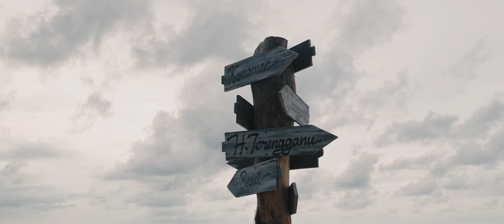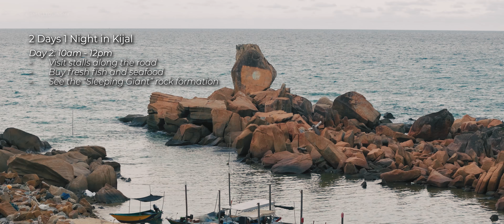Kijal, Terengganu - 2D1N what to do, eat and see?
We spent 2 days and 1 night in Kijal, Terengganu. With so much food to try and sites to see. Here are all the locations we visited:

00:09 - Old Cruise Ship Jetty Kijal

00:50 - Gerai Lemang Kijal

01:34 -  Pantai Penunjuk Kijal

01:51 - Pasar Malam Kijal

02:25 - Nasi Dagang Mok Long

03:08 - Lempeng Nyior

Shot on:
Sony a7Cii